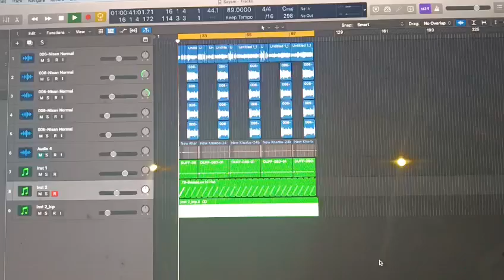Coming soon... New Nath 30August 2023.